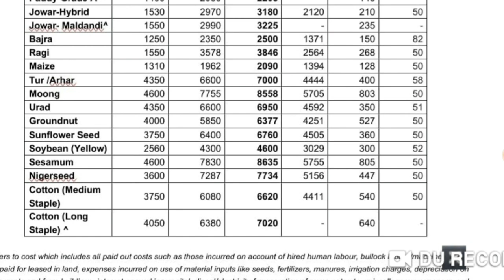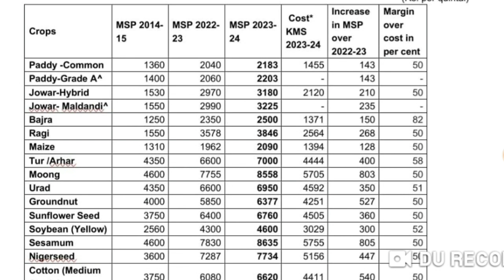paddy price 2023 in punjab || dhan ka bhav 2023 । punjab weather | farmer